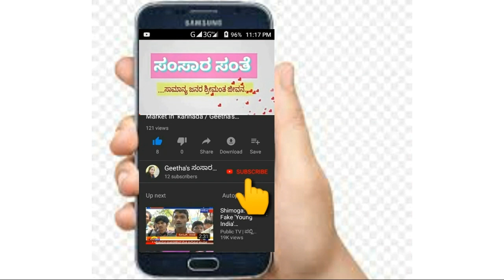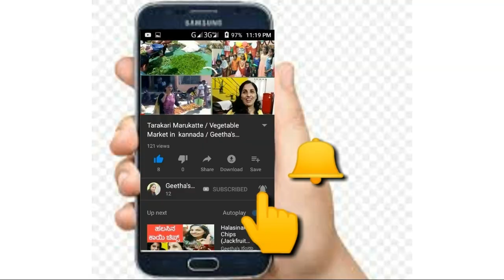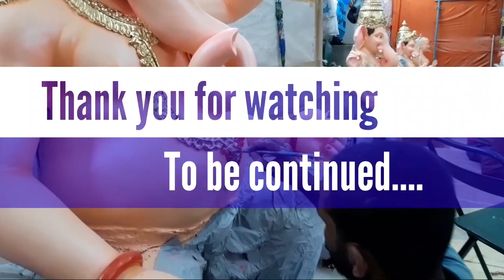ಶಿವಮೊಗ್ಗದಲ್ಲಿ ತುಂಗೆಯಲ್ಲಿ_ಕರಗಿದ_ಗಣಪತಿಗಳ_ಮರುಸೃಷ್ಟಿ ನಿಮಿಷದಲ್ಲಿ_ಗಣಪ_ತಯಾರ್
This video is continuation of previous video on demolition of Ganapati idols in Tunga river floods.  It narrates how the idol makers took it as a challenge and prepared all the idols of Lord Ganapati. It happened in Shivamogga. Also an idol maker makes a Ganapati idol unbelievably in just 3 minutes.